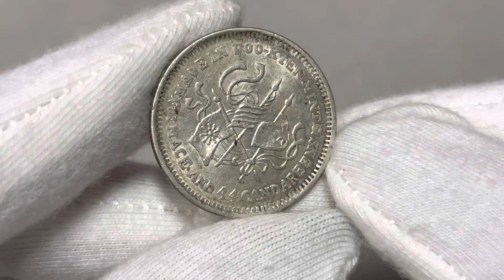Aukcja 11, pozycja 1138, Chiny, Fukien, 20 centów CD (1923)